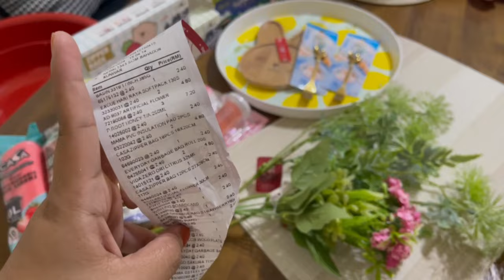Eco Shop Haul Challenge RM50 • Dekorasi meja untuk Hari Raya 2024 guna barang dari Eco Shops 🌷🏡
After back Raya holiday from our hometown, it's time for another preparation. Singgah ke Eco Shop untuk berbelanja sedikit untuk table setting di rumah. I set the budget and challenge my self untuk beli barang ikut budget RM50. Tapi seperti biasa ada yang join membeli sekali. 😅

00:00 Introduction
00:28 Eco Shop Haul
04:28 Useful items
07:37 Table settings
14:38 Unboxing Cutlery Set

Music 🎵
- Free Music for Videos 👉 Music by Brian Loyde - SPEND A LIFE